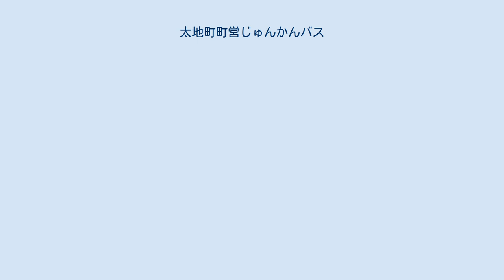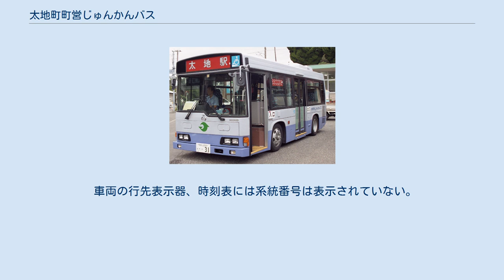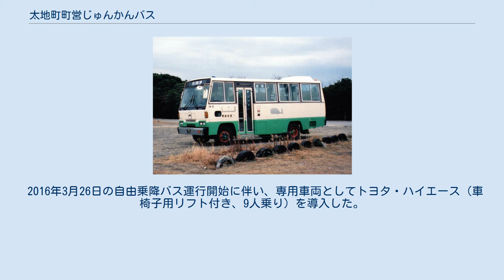太地町町営じゅんかんバス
町営じゅんかんバスの車両 日野・ポンチョ （2019年撮影） 自由乗降バスの車両 トヨタ・ハイエース （2019年撮影） 過去の車両 日野・レインボーHR （2001年撮影） 奈良交通太地線時代の専用車両 奈良交通の鹿マークの代わりに、太地町を表すくじらのマークが描かれていた。
 太地町町営じゅんかんバス（たいじちょうちょうえいじゅんかんバス）は、和歌山県東牟婁郡太地町が運行するコミュニティバス（自治体バス）である。
2001年4月1日運行開始。
 奈良交通太地線の廃止代替として、太地町が町内交通の利便性改善を目指して運行開始した。
町営バス移行の際に、従来の奈良交通太地線の路線のほかに、大長井を経由する経路や東新集会所を経由する経路が追加されている。
 運行形態は、道路運送法の規定に基づく自家用自動車による有償運送（いわゆる80条バス）である。
 運賃は対キロ区間制だが、専用車両に整理券発行機は設置されておらず、乗降方式は前乗り後降りのため、乗車の際に運転手に降車バス停留所を告げた上で運賃を支払う「申告制前払い」となっている。
 2016年（平成28年）3月26日から、バス停留所以外でも乗降できる「自由乗降バス」の運行を開始した。
運賃は100円均一。
専用車両としてトヨタ・ハイエースを導入した。
助手席を含め最大9人が乗車可能で、後面に車椅子用リフトを備えている。
 以下の7系統がある。
いずれも太地駅を起終点とする。
 車両の行先表示器、時刻表には系統番号は表示されていない。
 2001年の運行開始からは、日野・レインボーHR（KK・KL-HR系、7m車）を使用していた。
 2010年4月、専用車両を日野・ポンチョ（2ドアロングボディ、36人乗り）に更新した。
 2016年3月26日の自由乗降バス運行開始に伴い、専用車両としてトヨタ・ハイエース（車椅子用リフト付き、9人乗り）を導入した。
 ^ 町営じゅんかんバス 太地町 ^ a b c d 回覧 自由乗降バス運行開始！ 太地町、2016年3月 ^ a b 広報たいじ 2010年5月号、9頁 ^ a b 太地町町営じゅんかんバス時刻表 令和3年3月13日改正 太地町